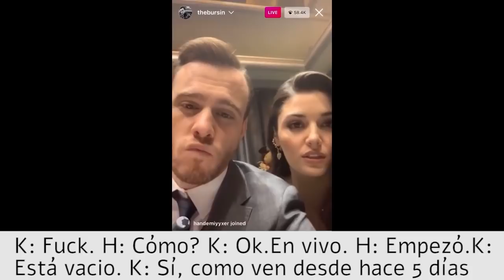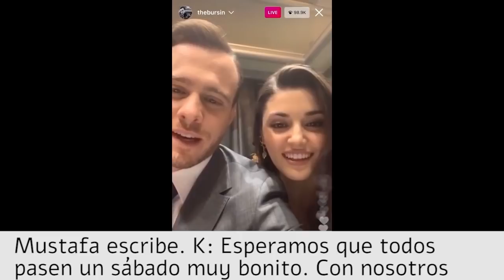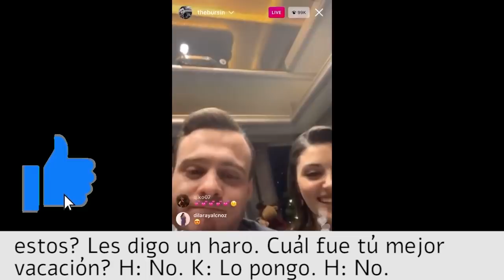Hande Ercel y Kerem Bursin En Vivo 19.12.2020 Capítulo 23 Sub en Español | Sen Çal Kapımı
Hande Ercel y Kerem Bursin hicieron transmisión en vivo, live en instagram en el capítulo 23 Sen Cal Kapimi , Tú Toca A Mi Puerta. Aquí está todo el video en vivo subtitulado en español para ustedes. Dejen su comentario y denle un like. ¡Hasta luego!